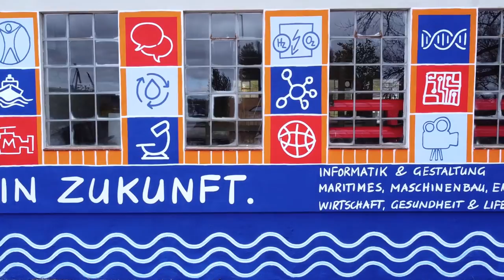Fassaden Gestaltung für die Hochschule Flensburg - CleanMarine4.0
Fassadengestaltung für die Hochschule Flensburg und das CleanMarine4.0 Projekt. Die Größe der Fläche ist ca. 40m x 6 m.

Video Credits: 🎬
Drohne/Schnitt von Calli